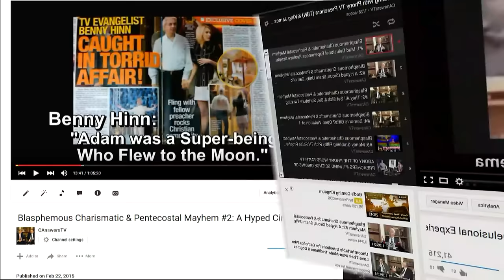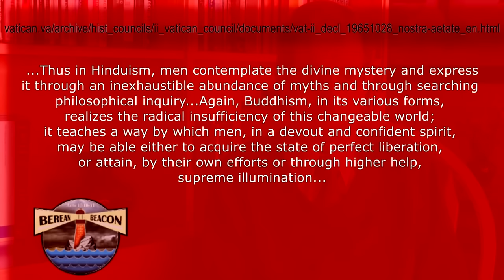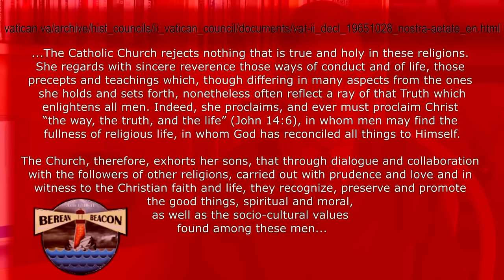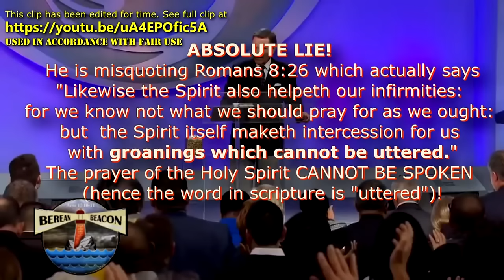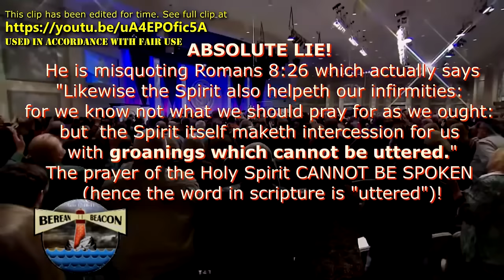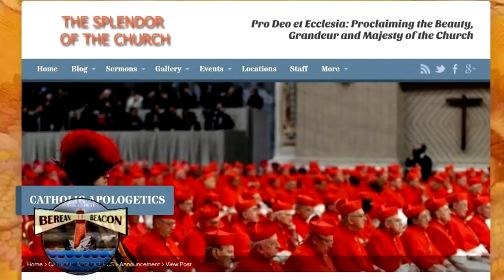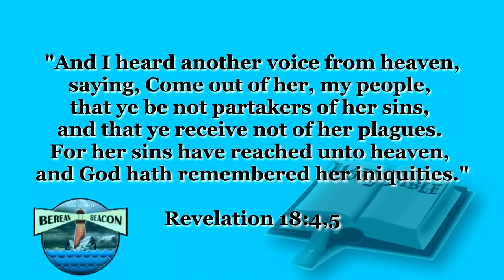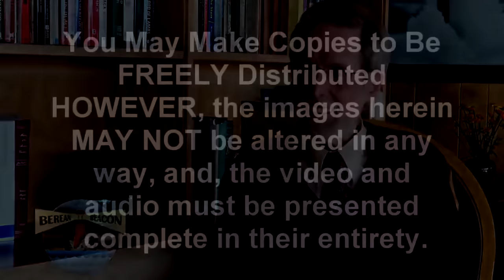Former Charismatic Tongues Talking Catholic Priest Describes Ungodly Pentecostalism & Romanism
See our playlist "Dealing with Roman Catholicism, Idolatry & the Virgin Mary" with 138 videos & counting. Larry Wessels, director of Christian Answers of Austin, Texas/ Christian Debater (YouTube channel: CANSWERSTV websites presents former Roman Catholic priest for 22 years Richard Bennett speaking on the "Pentecostal Road to Rome." Richard is joined in studio by Greg Bentley who runs two ministries, For more on Charismatics & Pentecostals see our playlist "Dealing with Phony TV Preachers (TBN)"

The continual modern day occurrence of what is called speaking in tongues is not only a blight on the Lord’s Gospel of grace, but it promotes the falsehood that if you “speak in tongues” you are not only saved but you are “spirit filled.” This dreadful lie continues as Pentecostal people work together with Roman Catholics building a false ecumenical union that is spreading across the globe. It is time for this expanding falsehood to be challenged with biblical truth!
Since 1967, when the first Catholics in America began speaking in tongues and experiencing other charismatic phenomena, the so-called Catholic “renewal” has grown rapidly and has spread throughout the world. It is clear, though, that this “renewal” is not a revival of biblical truth, but is a renewal of devotion to Catholic error. The Catholic charismatic movement is not leading people to the truth, but into a deeper, more dedicated relationship with the errors of Rome. Consider some statements by influential leaders in the “renewal” movement:

“Unanimously, people [Roman Catholics who have had Charismatic experiences] report A GREATER APPRECIATION OF THE SACRAMENTS, especially the Mass as meaningful encounters with Christ, the Real Presence [in the Mass] and the role of Mary” (John V. McHale, The Furrow, May 1973).

“Catholic charismatics are placing more emphasis on their church identity and heritage than ever before. Wherever I go ... CATHOLIC CHARISMATICS ARE REDISCOVERING THE MEANING OF TRADITIONAL CATHOLIC BELIEFS AND PRACTICES, including the sacraments, the Rosary, the Virgin Mary and the saints. ... For years I’ve been telling Pentecostals that the Catholic Church was de-emphasizing devotion to Mary. Now I hear it’s all coming back, with the charismatics leading the way” (Nick Cavnar, “Why Are Catholic Charismatics Getting So Catholic?” Charisma, April 1985; Cavnar is executive editor of the Catholic publication New Covenant).

"Also, very strikingly, they HAVE FOUND THEMSELVES DRAWN MORE DEEPLY INTO THEIR CATHOLIC FAITH AND PRACTICE. The Mass and the sacraments have become more meaningful and fruitful. Quite simply, THEY HAVE BECOME MORE CATHOLIC (Derek Lance, “The Dilemma of Being a Catholic Charismatic,” Chariscenter USA Newsletter, March-April 1990; Lance is a Catholic priest of Northampton, England).

“Since I have had this [charismatic] experience, MY ALLEGIANCE TO THE HOLY FATHER AS THE VICAR OF CHRIST IN THE WORLD HAS BEEN HEIGHTENED AND STRENGTHENED. My appreciation for Mary as the co-redemptress and mediatoress of my salvation has been assured. My appreciation of the Mass as the sacrifice of Christ has now been heightened” (Cardinal Joseph Suenens, “Charismatic Ecumenism: The Road to Rome,” by Michael McCoskey).
Roman Catholic Cardinal Joseph Suenens (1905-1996) was accepted by Charismatic leaders as a genuine Spirit-filled Christian, but it is obvious that he was not. He bestowed upon the Pope and Mary titles that belong exclusively to the Lord Jesus Christ. He denied the once-for-all eternal sufficiency of the Atonement by claiming that Christ is sacrificed repeatedly upon Roman Catholic altars. This is gross apostasy. Yet, Suenens stood shoulder-to-shoulder with Charismatic leaders for decades.

These Roman Catholic leaders should be rebuked for their abominable practices and false doctrines. They should be exposed and condemned for leading multitudes to eternal Hell through their sacramental gospel. What does Jesus Christ think of these false teachers? His scathing sermon in Matthew 23 to the tradition-bound, works-salvationist Pharisees leaves no question about what He thinks. Instead of dealing with these wolves as Christ did, though, the gullible Charismatic crowd treats them as Spirit-filled men of God, just because they claim to have had some charismatic experience and have learned to use evangelical terminology. This is a great and terrible evil.

The Holy Spirit is “the Spirit of Truth,” and it is evident that the spirit leading the Charismatic movement into fellowship with Roman Catholicism is NOT the Holy Spirit.